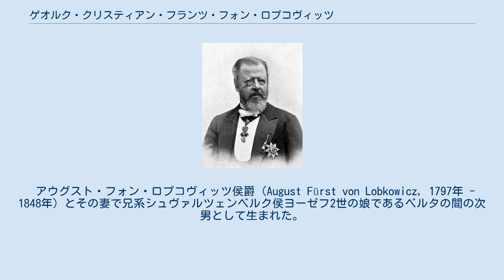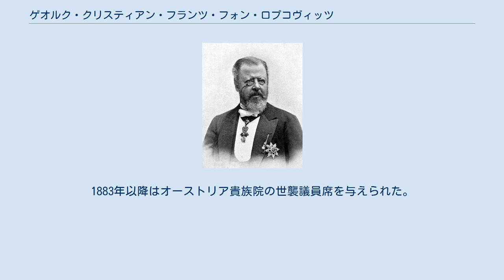ゲオルク・クリスティアン・フランツ・フォン・ロプコヴィッツ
ゲオルク・クリスティアン・フォン・ロプコヴィッツ侯爵 ゲオルク・クリスティアン・フランツ・フォン・ロプコヴィッツ（独:Georg Christian Franz Fürst von Lobkowitz, 1835年5月14日 ウィーン - 1908年12月22日 プラハ）は、オーストリア＝ハンガリー（二重帝国）のボヘミア系貴族、政治家。
侯爵。
 アウグスト・フォン・ロプコヴィッツ侯爵（August Fürst von Lobkowicz, 1797年 - 1848年）とその妻で兄系シュヴァルツェンベルク侯ヨーゼフ2世の娘であるベルタの間の次男として生まれた。
ヨハン・ゲオルク・クリスティアン・フォン・ロプコヴィッツ元帥の玄孫にあたる。
1864年5月22日にウィーンにおいて、リヒテンシュタイン侯アロイス2世の娘アンナ（1846年 - 1924年）と結婚し、間に12人の子女をもうけた。
1903年に金羊毛騎士団の騎士となった。
 学業を終えたのち官僚となるが、内務大臣アントン・フォン・シュマーリングの中央集権政策に反対して退官し、故郷に帰って広大な所領の経営に専念した。
1860年代以降、帝国の政治的諸問題に関心を向けるようになり、保守派のボヘミア大貴族の利益を守ろうと努めた。
1871年以降、オーストリア・ボヘミア和協構想を推進する動きに同調した。
 ボヘミア州議会の議員（在職1865年 - 1872年、1883年 - 1907年）を長く務め、2度にわたって州議会議長（在任1871年 - 1872年、1883年 - 1907年）の座を占めた。
1883年以降はオーストリア貴族院の世襲議員席を与えられた。